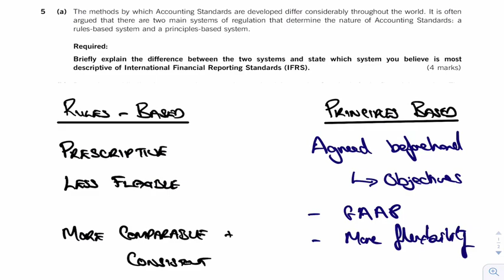ACCA FR Exam question: Rules based system and Principles based system (Video 4)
ACCA FR Exam question: Rules based system and Principles based system in the Conceptual Framework

ABOUT THIS VIDEO:
This video shows you how to answer the FR ACCA Past paper question (Q5a June 2012).

In this video we explain the difference between the Rules based system and the Principles based system.

It is important for the ACCA FR students to understand what the different is.

The conceptual Framework questions came up few times in the past ACCA FR exams. So make sure you learn this well.

We would appreciate any comments, so please take a second and say ‘Hey’ ;).

ABOUT aCOWtancy:
aCOWtancy is the world's best and most innovative ACCA tuition website.

ACCA stands for the Association of Chartered Certified Accountants.

Our offer is simple - we promise you 3 things:

1) You will enjoy studying ACCA at last!

2) You will find ACCA simple and easy to understand.

3) You will feel confident about passing every exam.

We are a platinum academy – teaching ACCA, CIMA and CAT with a revolutionary new teaching concept that is incredibly popular around the world.

aCOWtancy is different. It is built on these fundamental principles:

Quality
The science of learning
Technology
Simplicity